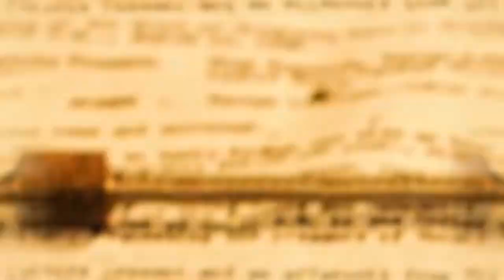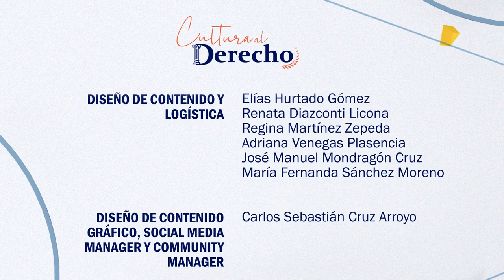84.- La Valla | Cultura al Derecho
Diego A. Guerrero y la Lic. María Esther del Pilar Ortuño Burgoa, conversan sobre La valla, una serie que utiliza la trama científica, el suspenso, la acción, las conspiraciones y la ambición de poder para amenizar y ambientar las historias personales de los protagonistas.

En la valla, el asunto del amor conyugal o de pareja no es un complemento, sino que los personajes se mantienen unidos a pesar de todo, y ese todo, incluye la muerte de un ser querido; no lo hacen por obligación, sino porque el corazón no olvida tan fácilmente cuando se ha querido de verdad. A esta realidad se le suma una no menos importante: la familia. Los protagonistas, luchas por sus hijos, nietos, padres o abuelos y este vínculo se convierte en el arma más poderosa para enfrentarse al Goliat, temible y omnipresente de la dictadura.

Conducción: Diego A. Guerrero García
Invitado: Mtra. Pilar Ortuño Burgoa
Realización y Postproducción: Miriam S. Gallegos Muñoz
Diseño Original de Imagen: Andrea Hernández Ulloa, N. Jacqueline Garrido Castillo
Música Original: José Mondragón
Ingeniería en estudio: Amado J. García Solís